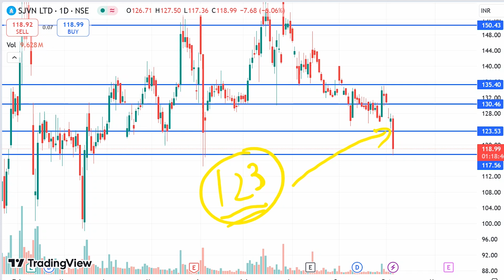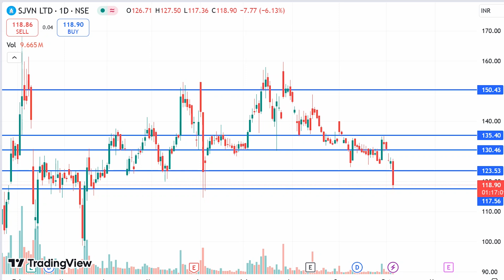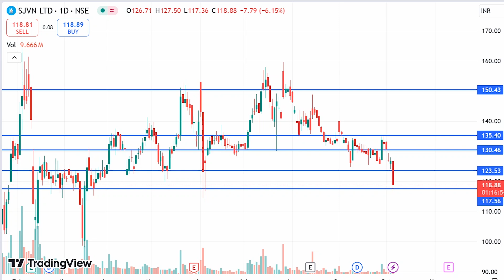SJVN Share Target, SJVN share latest news today, SJVN share news